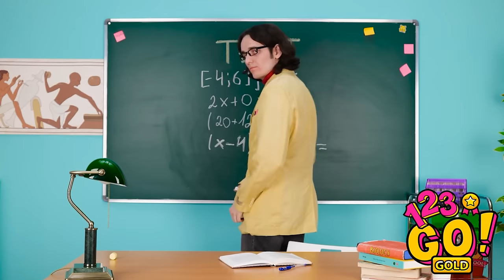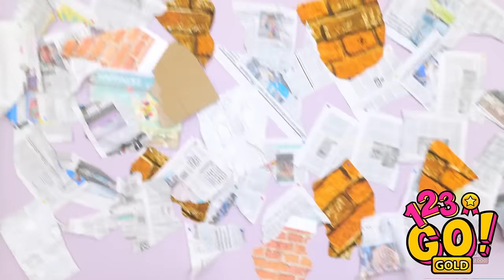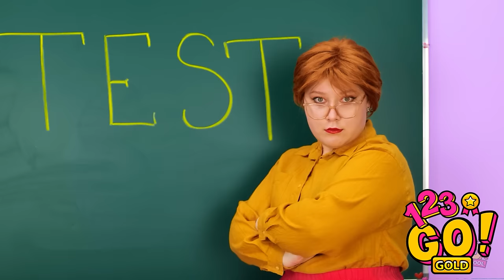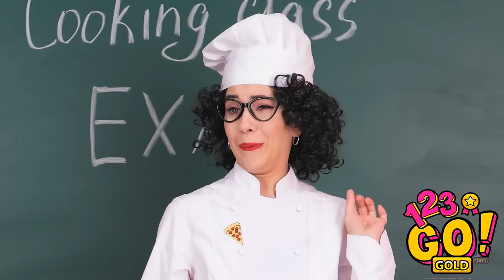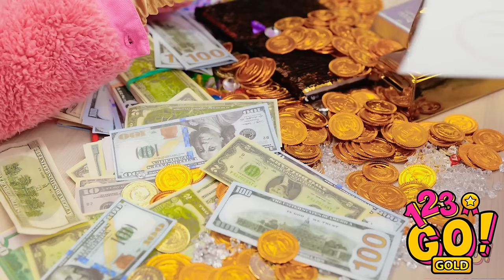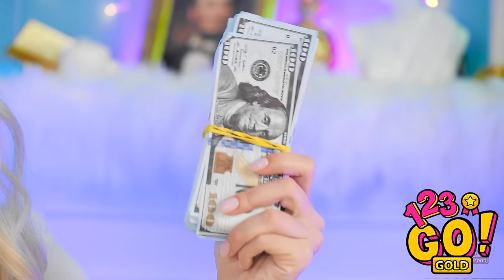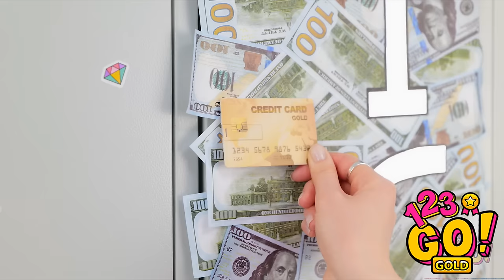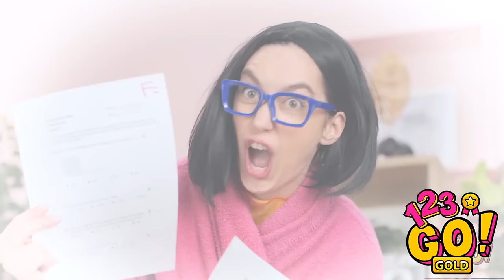RICH vs BROKE STUDENTS Situations! Awesome School Hacks || Eating Golden Sandwich By 123 GO! GOLD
Embark on a hilarious journey through the wildly different worlds of Rich vs. Broke Students in this entertaining video! 🌟 From extravagant school hacks to the ultimate showdown of eating a golden sandwich, witness the unique situations these two student lifestyles navigate. Whether it's luxury or thriftiness, get ready to laugh and relate to the comical scenarios that unfold in the pursuit of academic excellence. Join us for a rollercoaster of laughter, clever hacks, and unexpected moments – because school life has never been this entertaining! 📚✨